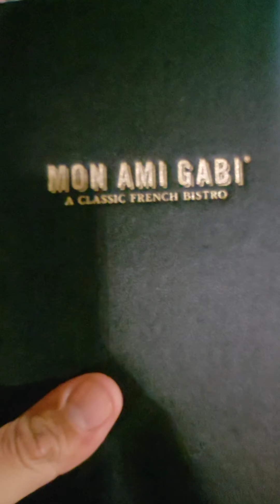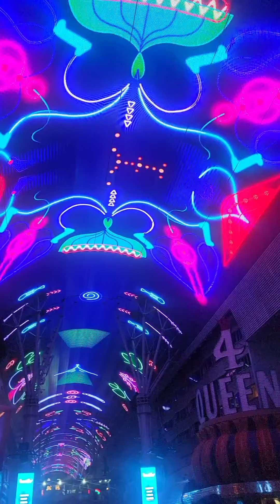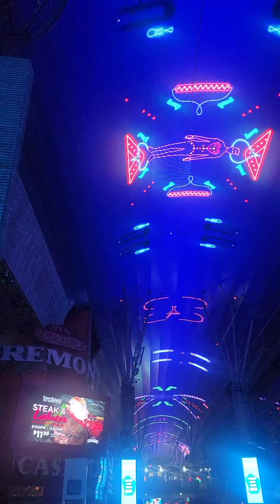St.Patricks Day week 2021 Las Vegas